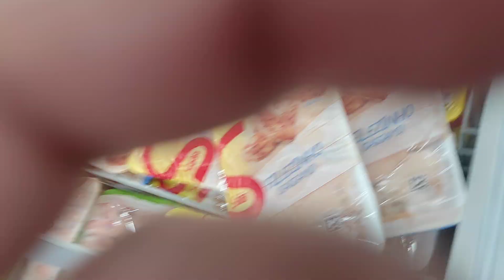COMPRAS NO MERCADO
BIRRRRRRRRRRL